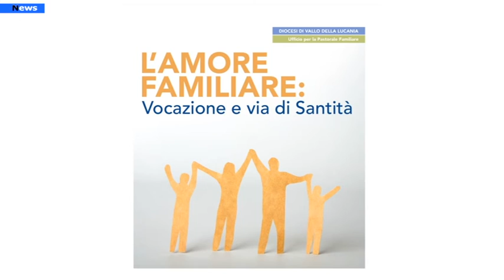Agropoli, Il 16 giugno incontro diocesano sul ruolo della famiglia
L'Ufficio Diocesano per la Pastorale Familiare coordinato da Don Roberto Guida ha organizzato giovedì 16 giugno presso l’oratorio San Giovanni Paolo II, adiacente la Parrocchia di “S.Maria delle Grazie” in Agropoli,  il Convegno “L’amore familiare: vocazione e via di santità”.